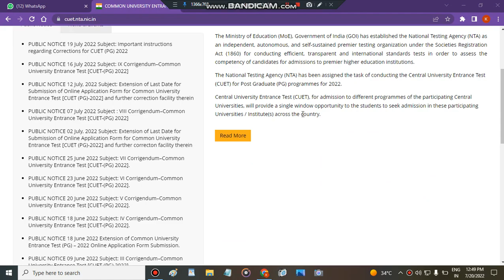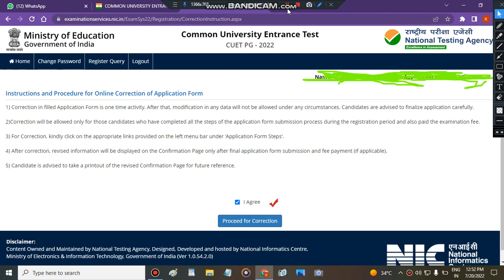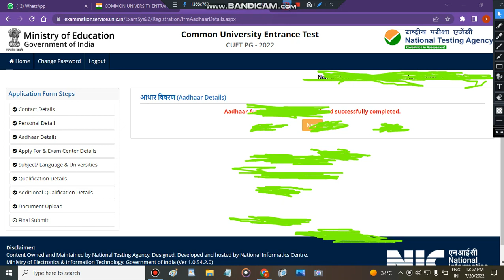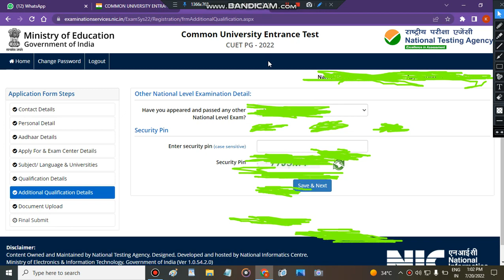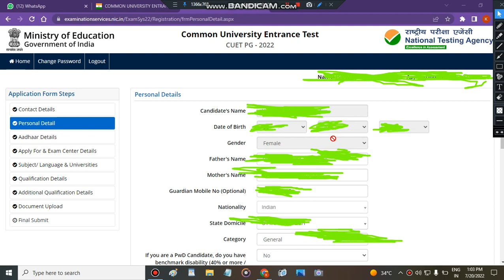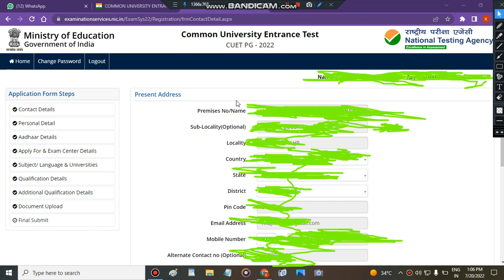How To Make correction in cuet pg application form ?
"how to make correction in cuet pg application form 2022"
"cuet pg exam latest Update 2022"

CUET PG Correction Window 2022| How to make correction in cuet pg application form 2022|

Welcome to Apna Campus. This is pushpendra yadav. in this video we are going to discuss about how to make correction in cuet pg application form 2022

" correction in cuet pg application form"
" cuet pg 2022"
" cuet pg correction window"
" cuet pg application form edit"
" how to edit cuet pg application form"
" misison cuet pg application form"
" cuet pg"
" correction in cuet pg"
" all about cuet pg 2022"
" cuet"
cuetapplicationform2022 " Best Courses And Top Colleges"